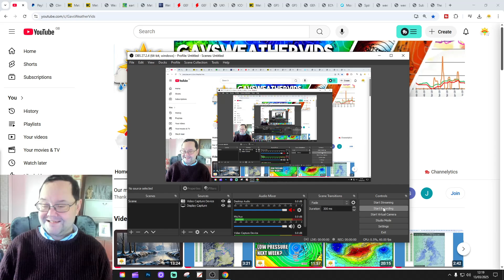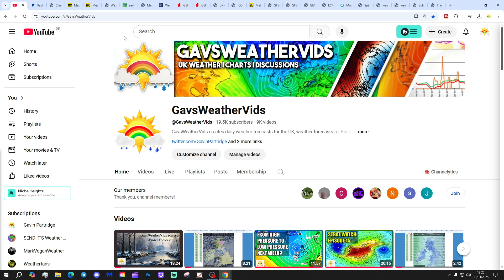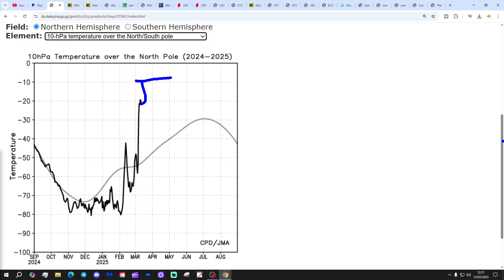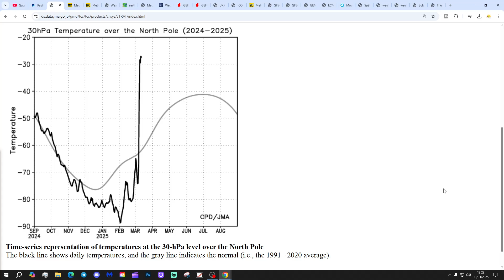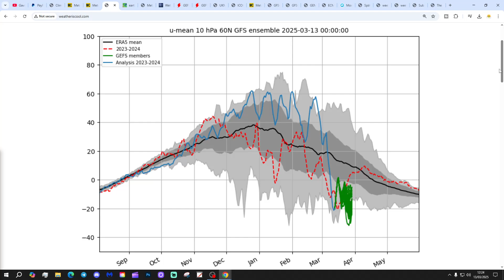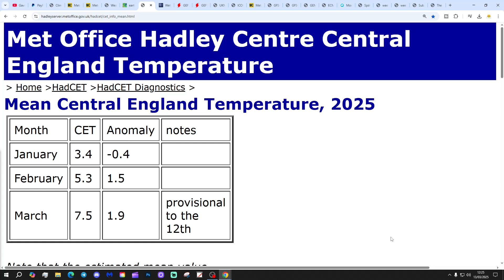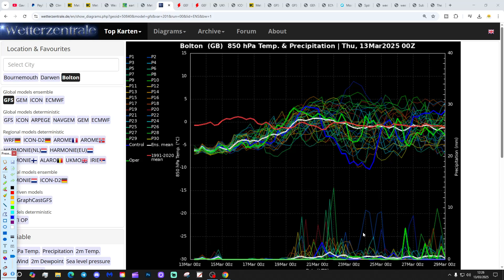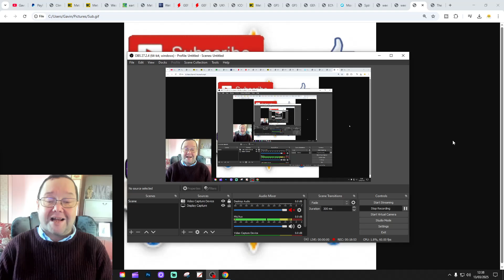Ten Day Forecast: Lots Of Uncertainty For Late March?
Hello everyone and thanks for tuning in to today's ten day forecast video update. We're going to look at the weather for the next ten to fourteen days. Day ten will take us to 23rd March - and we'll be able to extend out beyond that with the extended GFS and ECM ensembles (they run to around a couple of weeks)  We'll have a look at CFS V2 for the next four weeks getting us well into the first half of April at the end of the video.

💡  Video Credits: 💡

💡  GWV Links: 💡